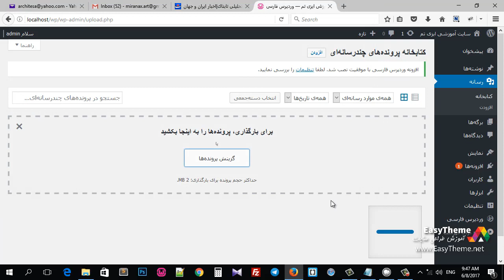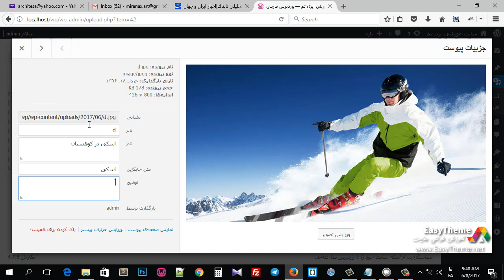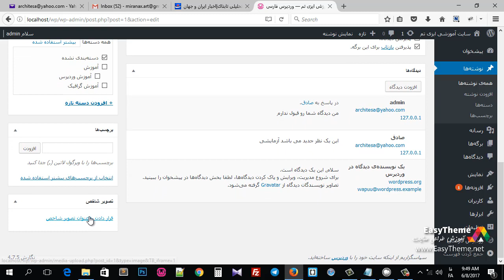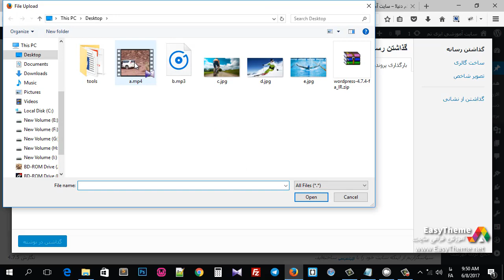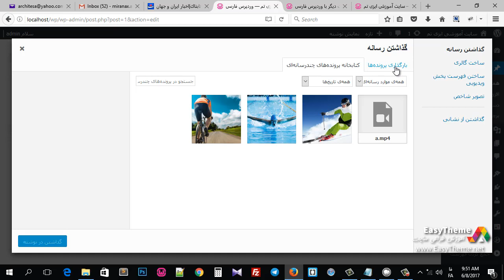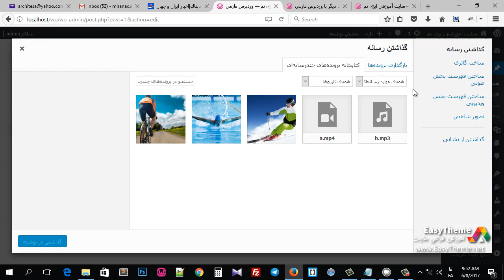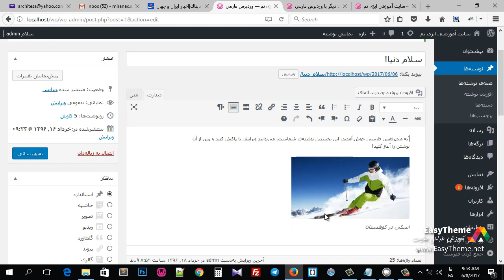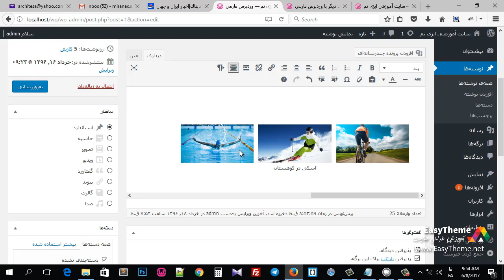مدیریت رسانه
آموزش وردپرس
برای طراحی سایت با وردپرس نیاز است که شما با کنترل پنل آن آشنایی داشته باشید، در این دوره آموزشی قصد داریم نحوه مدیریت وردپرس را به شما آموزش دهیم